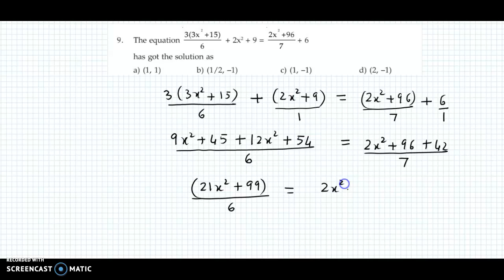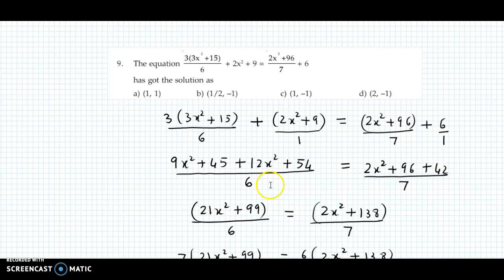CA Foundation | Business Mathematics | Equations | Exercise 2 G (8 and 9) | ICAI Module Solutions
Solution to Unit I  Ex 2(G) of the module from Qs. 8 and 9